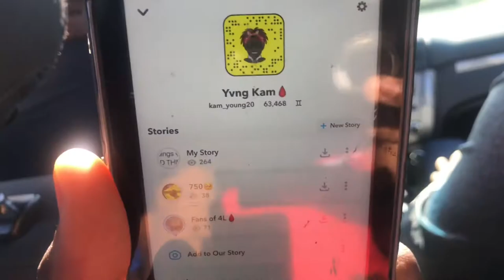Another Day Another Vlog / Life With Kell Vlog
Snap:mwashington722